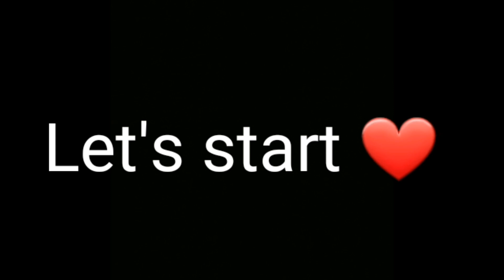Restaurant Style Chicken Seekh Kabab | Easy and Tasty Home Made Recipe | سیخ کباب بنانے کی ترکیب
Best and easy home made chicken seekh kabab recipe in Urdu Hindi.